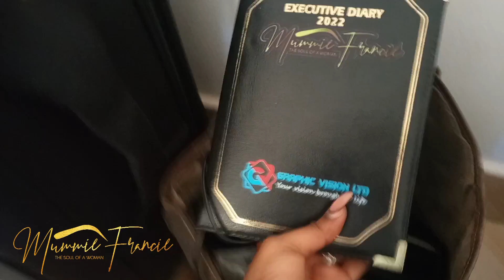We travelling🛺🚌 See what we Carrying 👜👝